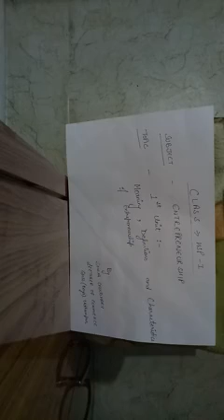TOPIC:MEANING, DEFINITIONS & CHARACTERISTICS, CLASS: XI, SUB:ENTREPRENEURSHIP, SONIA CHOUDHARY, LECT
TOPIC:MEANING, DEFINITIONS & CHARACTERISTICS,
CLASS: XI,
SUB:ENTREPRENEURSHIP,
BY:SONIA CHOUDHARY, LECTURER, GHSS BOYS UDHAMPUR